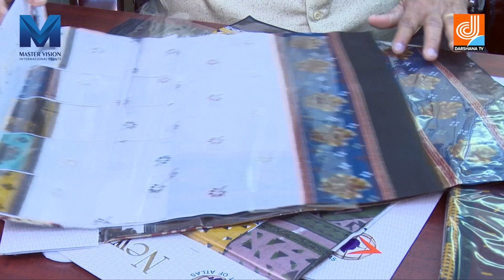Safalamee Yathra interview with Ibrahim Tony| Master vision programs | Darshana TV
An interview with Ibrahim Tony

Ibrahim Tony(City Tower Trad Co.LLC)

Timing :
Saturday & Sunday

Re- Telecast

SAFALAMEE YATHRA | IBRAHIM TONY| MASTER VISION INTERNATIONAL | DHARSHANA TV